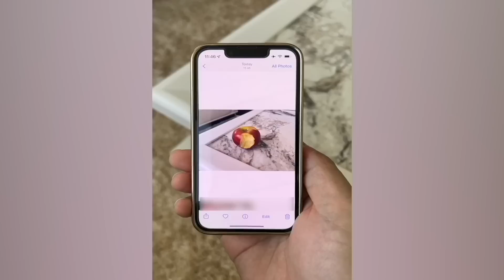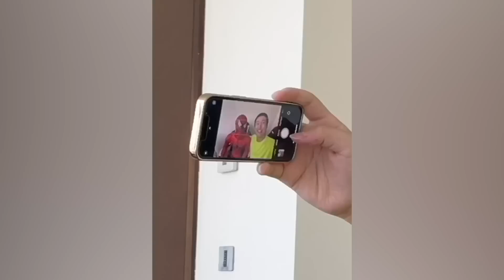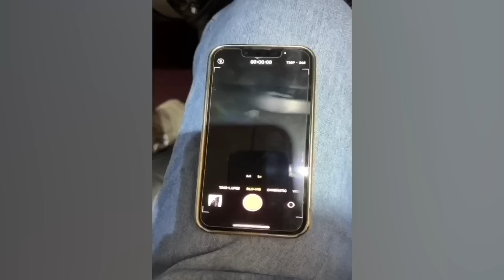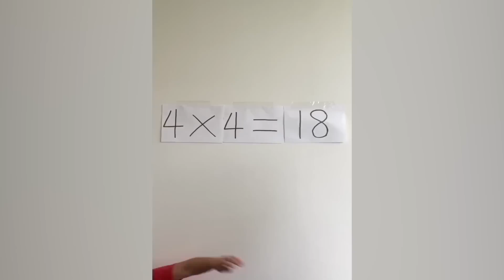CRAZIEST Sagawa1gou Funny TikTok Compilation | Try Not To Laugh Watching Ohio Dance Challenge 2023